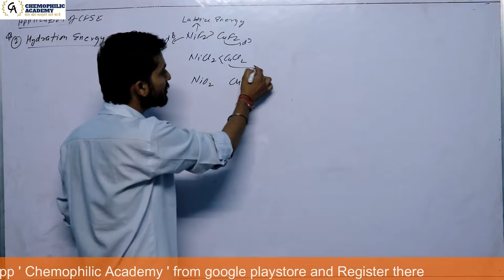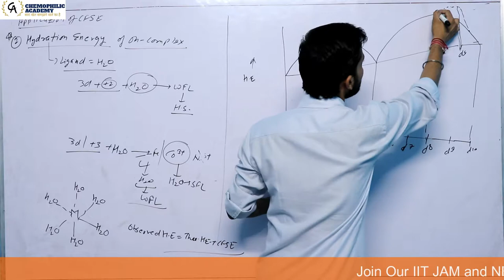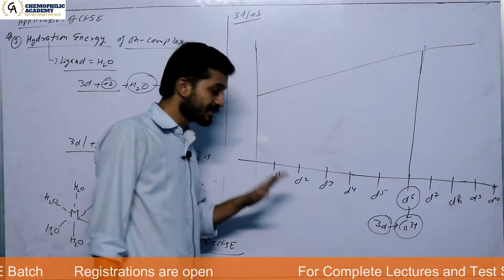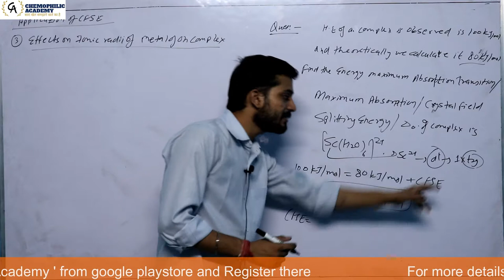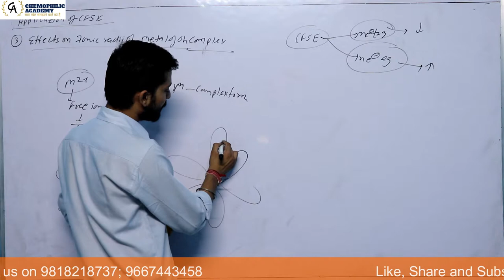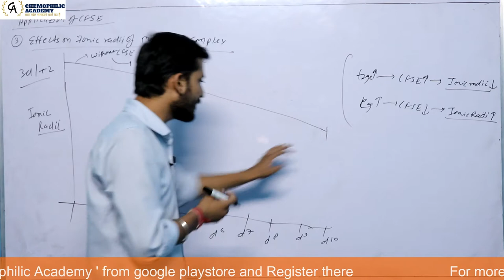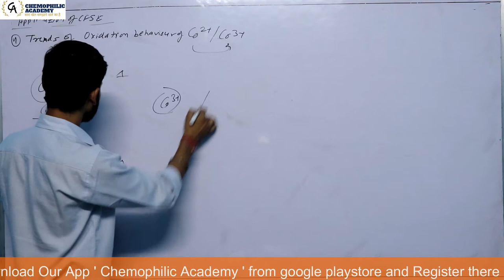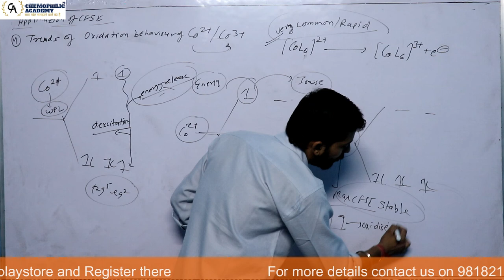Coordination Chemistry Lecture 18